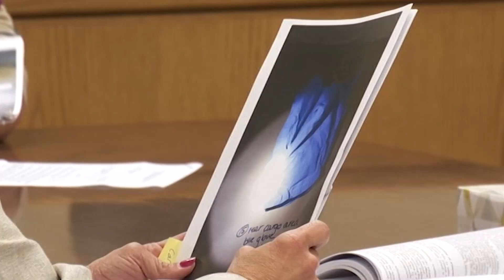Case against father, son charged in fatal Johnson City robbery moves forward